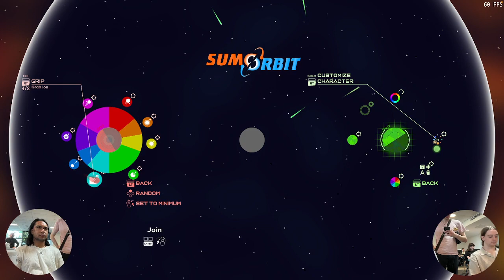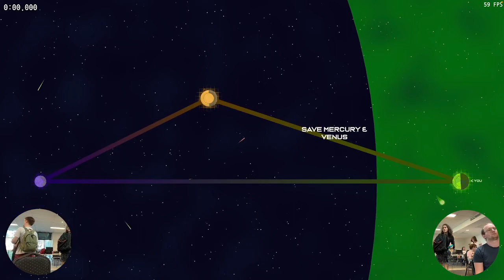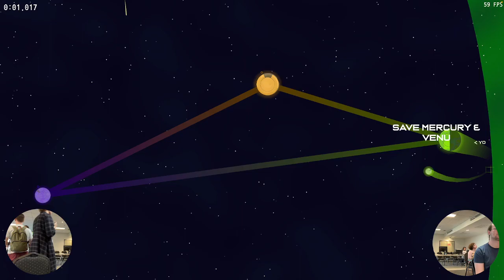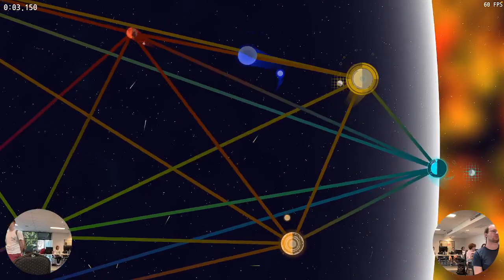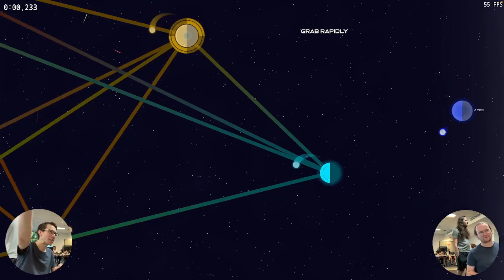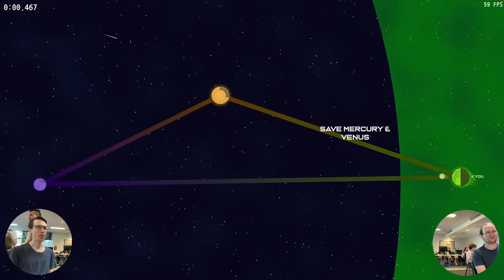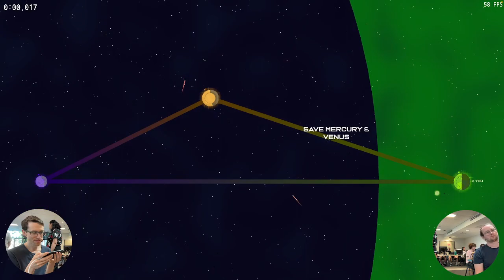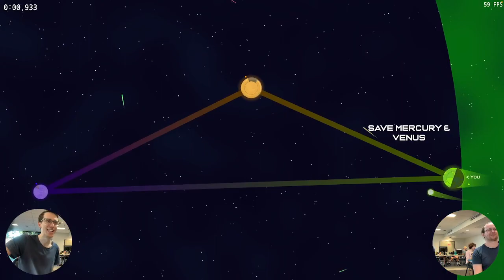CWQLD Sep2023: Vye Campaign Playtest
Sumorbit is a physics based fighting game in development. Grab, throw, bounce and spin your opponents out of the ring. Playtest at Couchwarriors QLD Ranbat